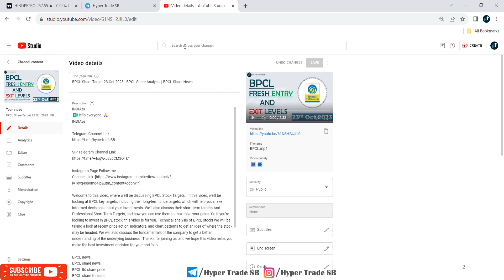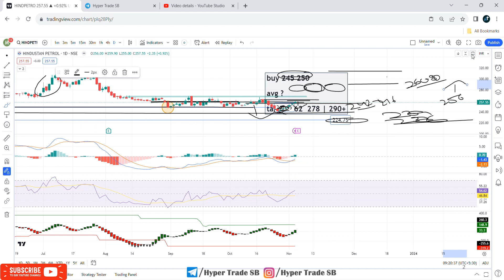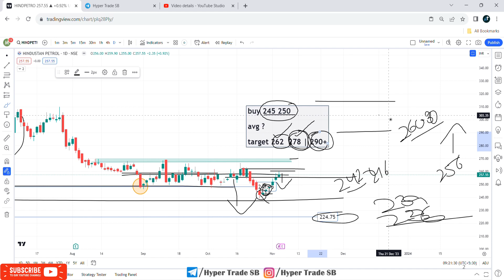Hindustan Petroleum Share Targets 06 Nov | Hindustan Petroleum Share Analysis |Hind Petro Share News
🟢Hello,

Hindustan Petroleum news
Hindustan Petroleum share news
Hindustan Petroleum  share price
Hindustan Petroleum share forecast

hindpetro news
hind petro share news
hind petro share
hind petro analysis
hindpetro latest news
hind petro share latest news
hindpetro results
hind petro share
hindustan petroleum share latest news
hindustan petroleum share
hindustan petroleum share latest news dividend

hindustan petroleum share analysis
hindustan petroleum stock
hindustan petroleum share tomorrow target
Hindustan Petroleum support & resistance levels